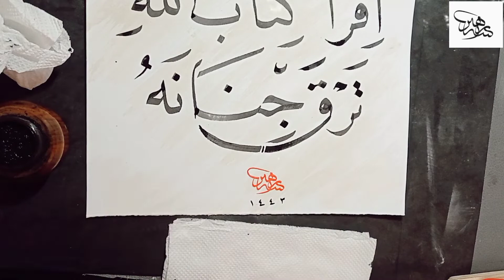اقرأ كتاب الله ترق جنانه